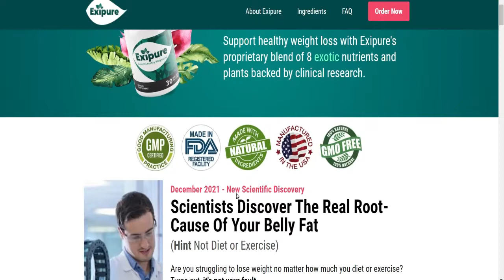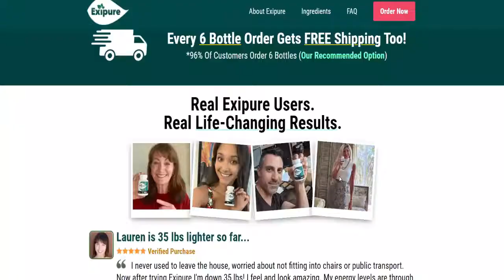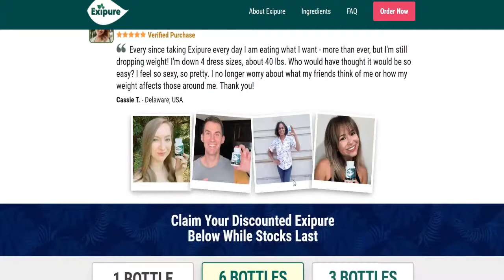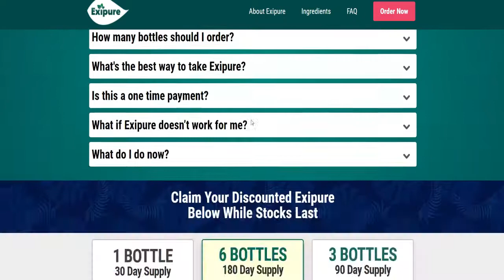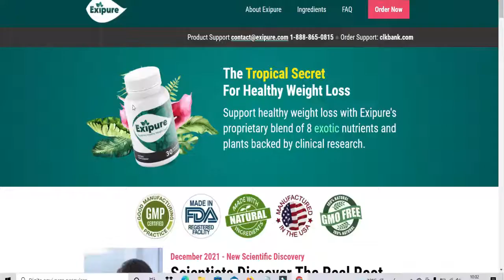Exipure Reviews- Does it really works?[Warning] Honest Consumer Review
Exipure Reviews: What are Customers Saying? Critical Risks Found! Exipure Review and Side Effects.

0:00 - About Exipure
0:46 -  Where to get Exipure from?
1:33 - What is Exipure?
2:57 - How much to take Exipure?

EXIPURE REVIEW

Exipure is an all-natural supplement that helps with weight loss. It is a safe and effective weight loss pill that contains a proprietary blend of eight natural ingredients. The benefits of the ingredients used are backed by clinical studies, and the supplement may promote weight loss and improve the overall health of the user.

How Does Exipure Works?

Exipure is a weight loss supplement that uses the benefits of eight plant and herb extracts to increase the level of brown adipose tissue or BAT in your body.

BAT is why some people remain naturally leaner. While white fat is an energy store that makes you gain weight, brown fat helps you burn calories. Several studies over the years have indicated that BAT is essential for weight loss. BAT burns calories almost 300 times faster than white fat. Even if your calorie intake remains the same, more brown fat would mean you end up with a calorie deficit and lose excessive weight.

Exipure seeks to boost your BAT levels and help your body’s fat burning power. Even a small increase in BAT levels could mean significant weight loss. Improved BAT levels will also lead to more energy, better metabolism, and greater overall health.

Ingredients:

Perilla leaves or Perilla frutescens
Amur Cork Bark or phellodendron amurense
Quercetin or quercetum
Kudzu root
Oleuropein
Propolis
Holy Basil
White Korean Ginseng or panax ginseng

Features:

Gluten-free, soy-free, and dairy-free.
Non-GMO ingredients.
No binders, fillers, preservatives, artificial colors, or stimulants.
Fit for all adults, from women or men (from 20s to 70s)
100% natural ingredients that have scientifically proven benefits that help with low levels of brown fat, excessive belly fat, or slow metabolism.
A medical practitioner’s prescription is not necessary.
Works well with all kinds of diets.
Not habit forming.
Made in the USA.
Manufactured at an FDA-approved facility (GMP certifications).
180-day or 6-month money-back guarantee (full refund)

Benefits:

Time-release capsules help with fat burning through the day.
It helps BAT multiply while burning white fat reserves.
Helps boost slow metabolism.

Side Effects:
The natural ingredients contain no allergens, and have no known reactions or side effects.

Results:
Exipure has worked with over 200, 000 people, and helped them with their weight loss goals.

Scam Risks:
Exipure is available only through their official website. It is not available on any other marketplaces, shopping platforms, or on offline stores. Exipure products available elsewhere are a scam risk and probably fraudulent. To ensure that you receive the genuine product, make sure that you order directly from the company. You will receive the legit product and can also be protected by the 180-day-money-back guarantee

Exipure/Exipure review/Exipure bad reviews/Exipure reviews/Exipure results/Exipure does it really work/Exipure reviews from customers/Exipure reviews negative/Exipure complaints/Exipure reviews and complaints/Exipure ingredientslist/Exipure Amazon